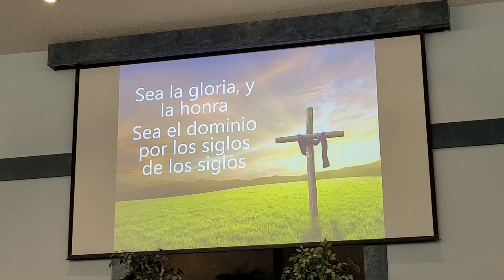PODEROSO DIOS. GRUPO DE ALABANZA IGLESIA BAUTISTA VIDA ETERNA.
Bendeciré a Jehová en todo tiempo; Su alabanza estará de continuo en mi boca. En Jehová se gloriará mi alma; Lo oirán los mansos, y se alegrarán. Engrandeced a Jehová conmigo, Y exaltemos a una su nombre.
Salmo 34:1-2